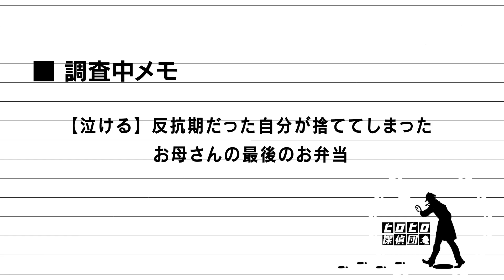【実話】奉仕活動中の受刑者が車上荒らしの手口で車内に閉じ込められた1歳の子どもを救出！（漫画）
ってことは、受刑者を集結すると、結構色々な能力持った集団結成できるのか？

◆クレジット
・BGM